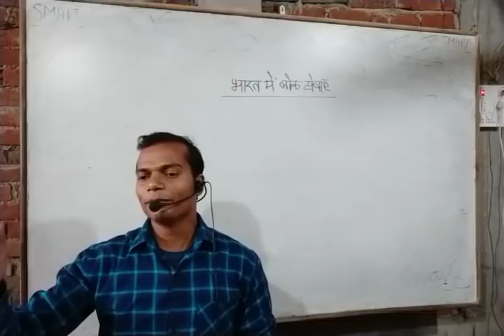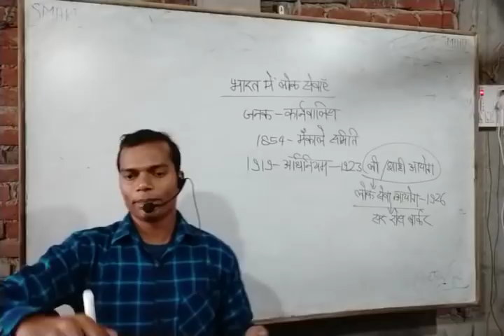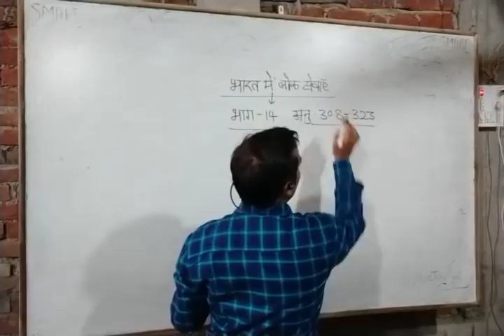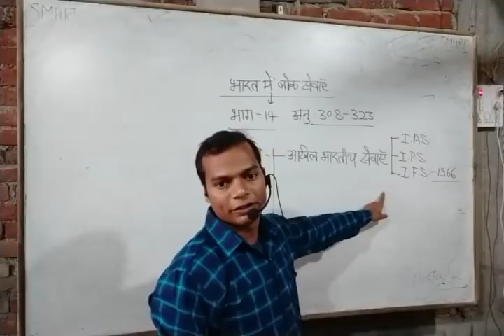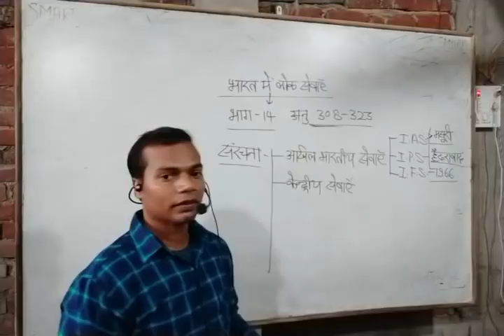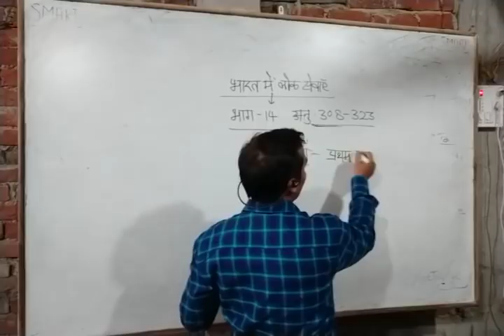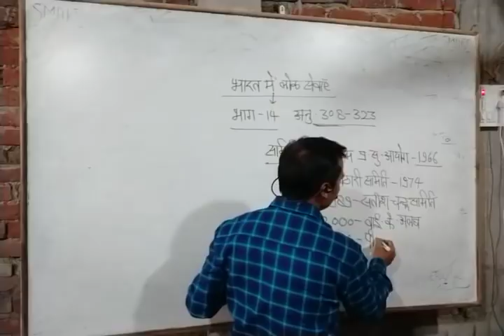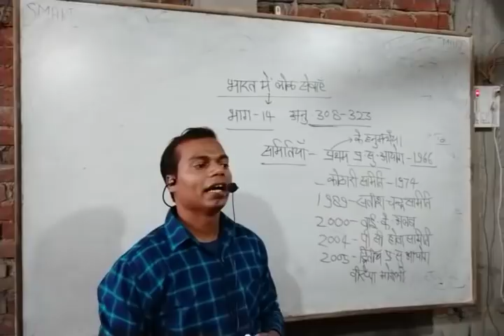संघ लोक सेवा आयोग (संविधान लिखित परीक्षा) by विमल सर